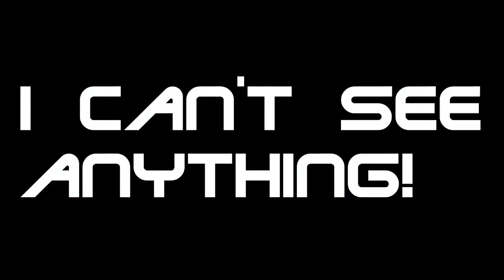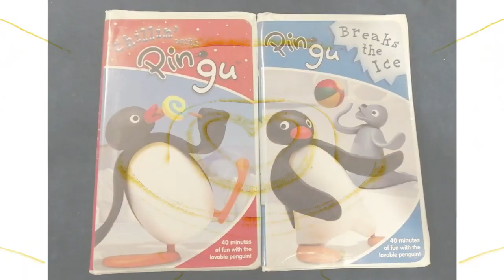Ryan Butchart Tiktok Dance Render Pack Collection Part 2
CyanHeart2009 makes part 3.
All parts up to 12 are designated in my community tab
Who wants to eventually make part 12?